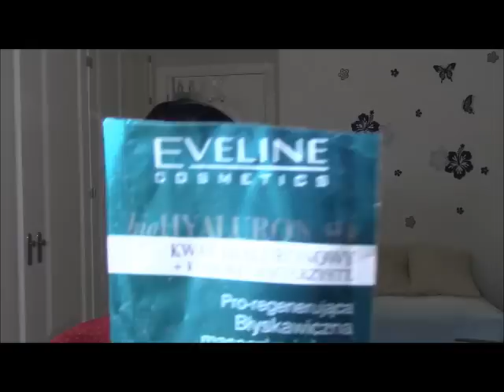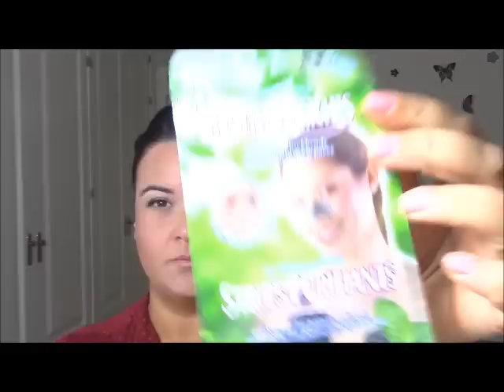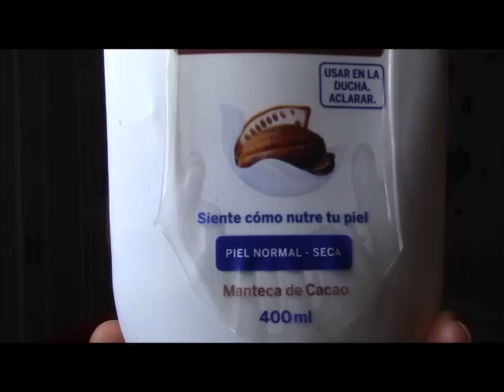Productos Terminados 2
Farmona
Nivea
Sephora
Etude House
Macadamia
etc...